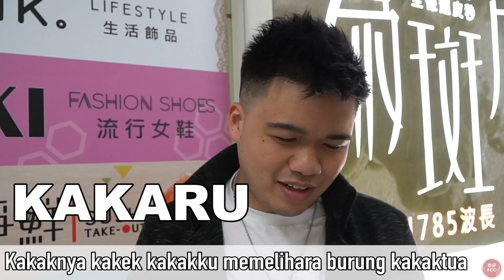Lucunya Orang Taiwan baca Bahasa Indonesia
► NIHAO GAMES
Akhirnya Tim Nihao keluar studio untuk mencari beberapa orang Taiwan dan meminta mereka untuk baca kalimat Bahasa Indonesia. Penasaran aksi mereka? Langsung nonton videonya yuk!